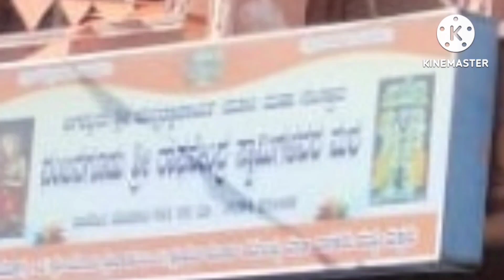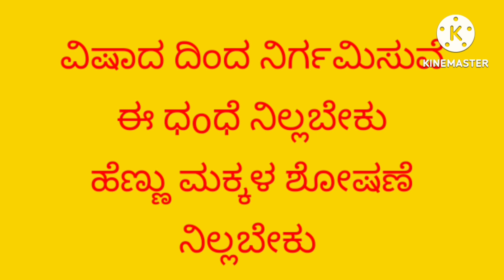ಹೊಸಪೇಟೆ ವೆಂಕಟೇಶ್ವರ ಲಾಡ್ಜ್ ನಲ್ಲಿ ಸೆರೆ ಹಾಕಿದ್ದ ಹೆಣ್ಣು ಮಕ್ಕಳನ್ನು ರಕ್ಷಿಸಿದ ಸ್ಟ್ಯಾಂನ್ಲಿ ಪರಶು ಒಡನಾಡಿ